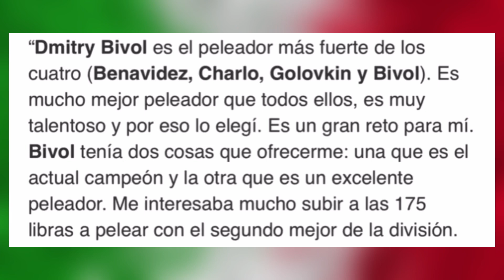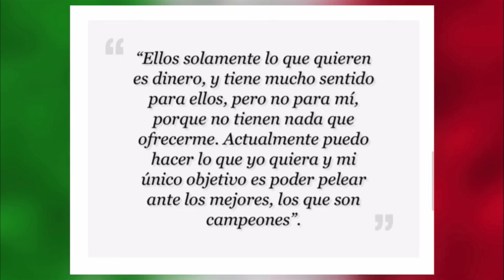¡ADIOS DUDAS! Canelo EXPLICA por que Dimitry Bivol FUE MEJOR OPCIÓN que David Benavidez / Podcast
Canelo EXPLICA por que PREFIRIÓ y SIGUE PREFIRIENDO a David Benavidez‼️